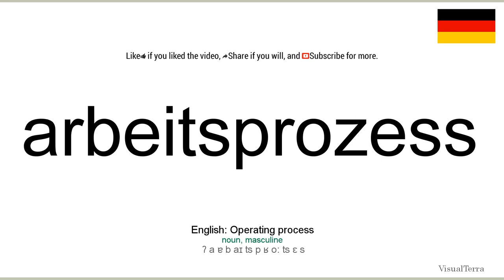How to pronounce: Arbeitsprozess (German)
How to pronounce arbeitsprozess in german
Wie arbeitsprozess ausgesprochen Deutsch
Die deutsch aussprache von dem wort arbeitsprozess.
Cómo pronunciar arbeitsprozess en aleman
Comment prononcer arbeitsprozess en allemand
Come pronunciare arbeitsprozess in tedesco